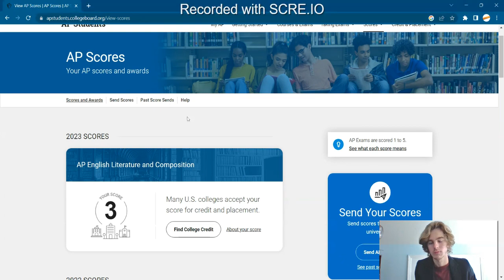AP test score reaction 2023